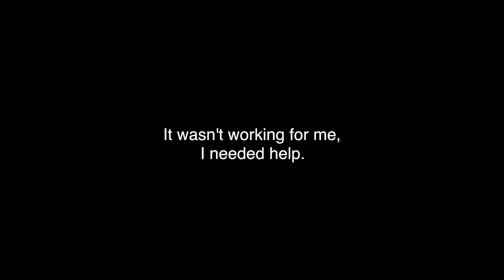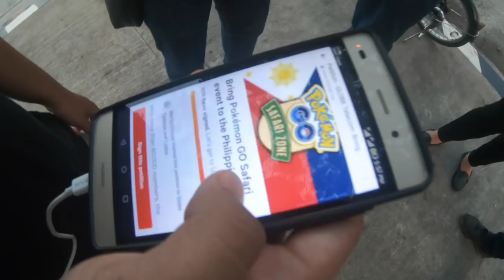POKEMON SAFARI ZONE IN THE PHILIPPINES? - Silph Scope #32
Pokemon Theme by Especial